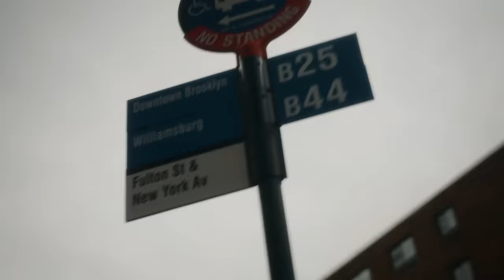Maiya The Don - Telfy (Official Video)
Maiya The Don - “TELFY”

LYRICS

CHORUS
bad bitch when i’m up the function
johnny dang on the chain it’s custom
walk thru looking like a hottie
lil baby wanna minaj with the body it’s bussin
this dress look good cause i’m in it
big body range rover not rented
i’m in my bag i’m in my telfy
dripped down in prada shoes is gissuepe

VERSE 1
big don big money big pressure
i stunt on hoes no effort
your man in my dm you should leave him
when i ask about his girl he don’t remember
what bitch you know this fly tho
yeah bitch i’m bad no michael
fuck all my opps, ain’t shit friendly
bitches is broke, no you can’t check me
rich bitch shit, tell a hoe to get her money up
brand new whip, issa race you the runner up
codeine cray with the drank in his double cup
out my way, ego bigger than a hummer truck
diamonds on me dance they gon dance no tik tok
spent a couple bands couple bands on my watch
bitches want beef what is they thinking
boy stay out my phone we is not linking
put my page on public i know that they watching
yeah opps what up
posting my location cause i know that they plotting
you got the drop or what
bubble gum baby we could get it popping
we gon box or what
bitches is pussy bitches be bluffing
talk all that talk ain’t doing nothing

CHORUS

22 range rover not rented

VERSE 2

i’m too hot
so the bitches ain’t cool with me
i’m too tuff
ain’t shit a bitch could do too me
pull up on a opp got the drop whos next
i might drop the top on the block to flex
can’t call me ugly cause you know i look good hoe
bitches won’t try me but i wish a bitch would tho
i’m not top 5 i am the one
i dare you to slide bitch you ain’t dumb
you know i got the sauce i drip no stylist
you know i’m fly as hell bad bitch no mileage
hair done my face beat that’s fenty
30 in wig cause i like my shit lengthy
you do what you can i do what i want
don’t check the tags i don’t care what it cost
bitch you is broke get you some money
you want ya man come take him from me

big body range river not rented